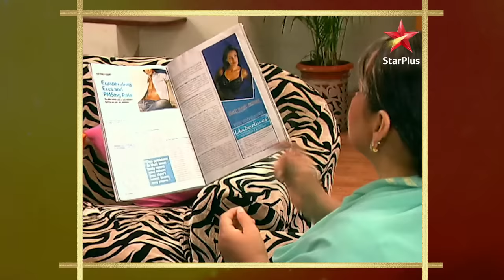Shararat - Thoda Jaadu, Thodi Nazaakat | Jiya Participates in Miss Teen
Radha aur Nani chaunk jate hain jab Shanti unke ghar meethai leke pohchti hain. Radha bahut khush ho jati hain kyun ki Jiya ne Miss Teen pratiyogita mein bhag lene ke liye man gayi hain.